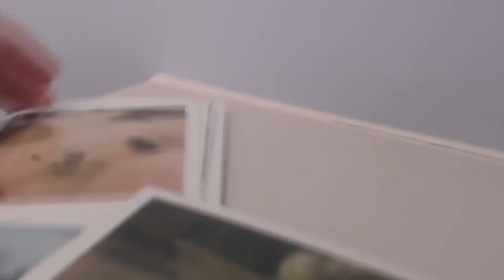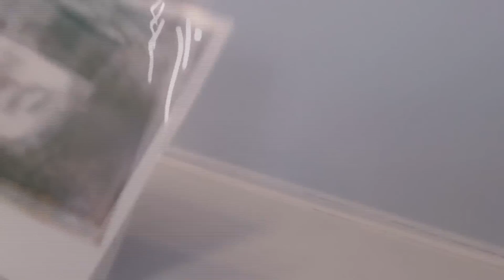philza and tommyinnit moments (angel duo/dadza)